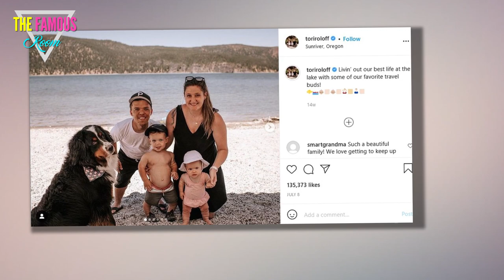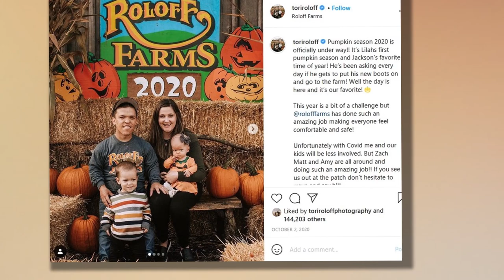Tori Roloff Responds to That Rumor: Is She Quitting Little People, Big World? - LPBW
Tori Roloff shared an unexpected piece of exciting news with Instagram followers late last week:    She's moved!    To another state!    Tori posted a couple photos a few days ago of her, husband Zach and their two kids, Lilah and Jackson, outside of their brand new residence in Washington, taking even her most loyal fans by pretty major surprise  "We’ve been quite busy the last thirty days and I am beyond exhausted. I hope we never move again," wrote the mother of two as a caption to these images.  "We said goodbye to our sweet, cozy, unique, and very green house in Portland yesterday!!  "We have had so many beautiful memories in that house including bringing our sweet bean home from the hospital, countless gatherings, and just a whole lot of love.    "We will miss Portland but we’re so excited for our new adventure in… WASHINGTON!"  Those who have followed Tori and Zach for years were undoubtedly thrilled for the spouses -- but they also couldn't help but ask a question:    What does this mean for their future on Little People, Big World?    The family of four now lives a lot farth"